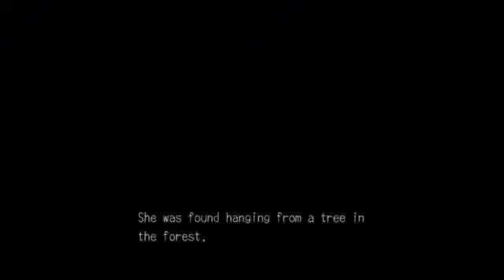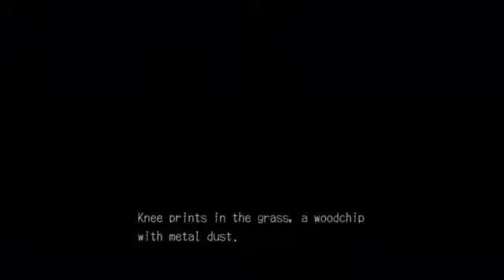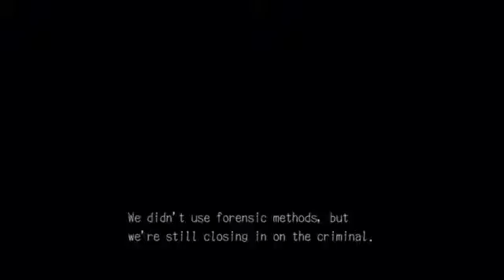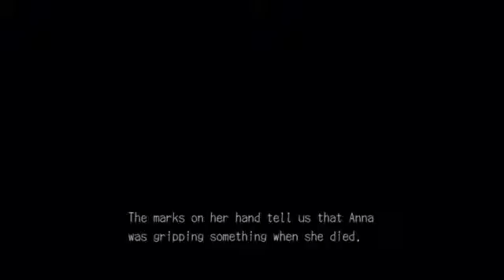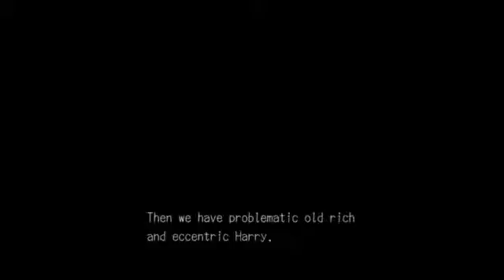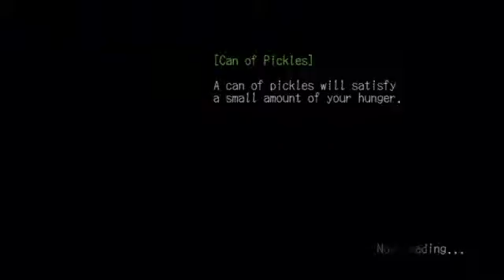Deadly premonition pt 24 progress report